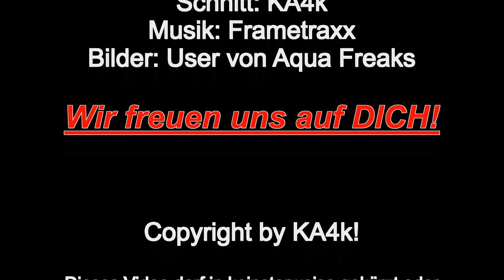Das Video zu den Aquafreaks auf Facebook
Bei Fragen gerne in der Facebook Gruppe Aquafreaks 😊.